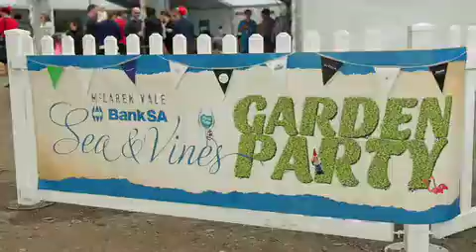McLaren Vale BankSA Sea and Vines Festival 2014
The McLaren Vale BankSA Sea and Vines Festival 2014 is a celebration of the unique flavours of this generous region.